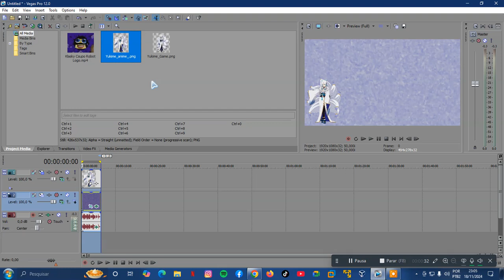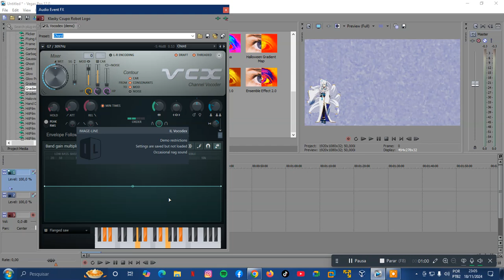How to make YukimeFlangedSawChorded